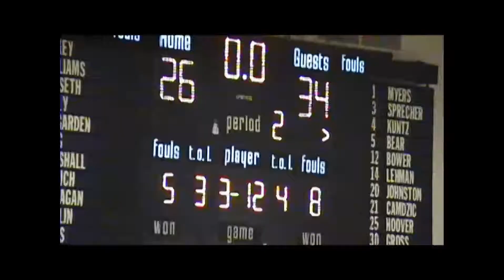Palmyra V. Cedar Cliff-2nd Q Part 2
Second half of the 2nd quarter against Cedar Cliff.